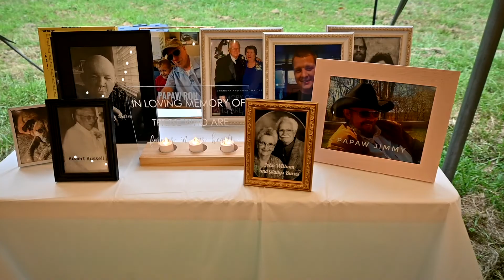wedding day highlight video Cirstyn and Tim